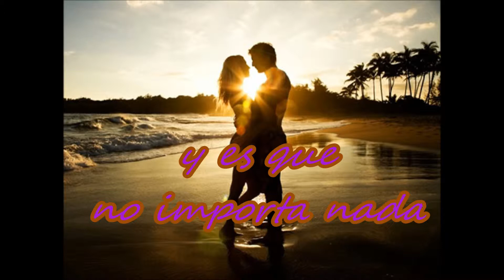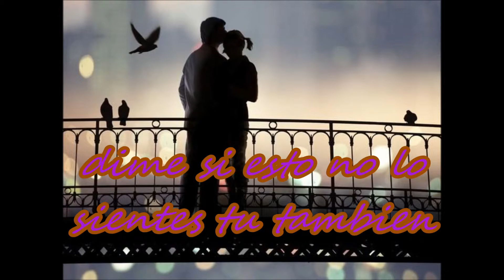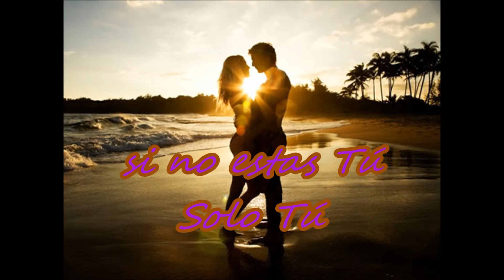UNA VIDA SIN TI - Black Guayaba (Letra)